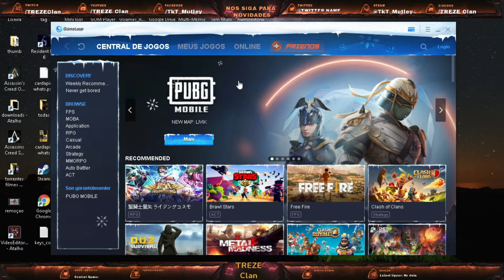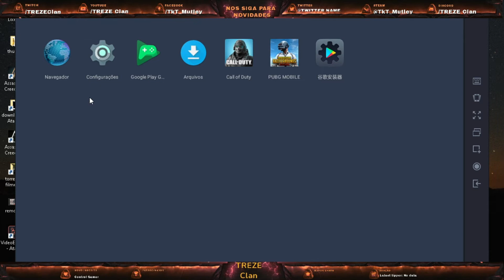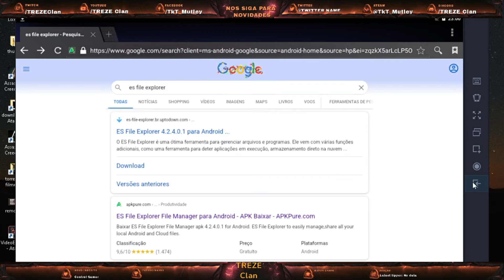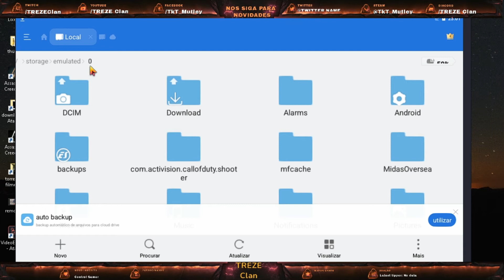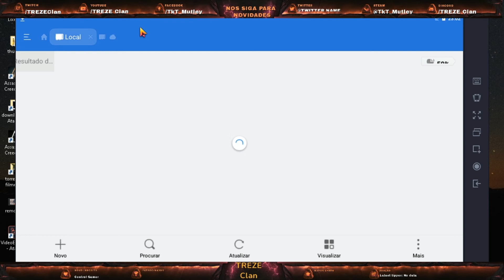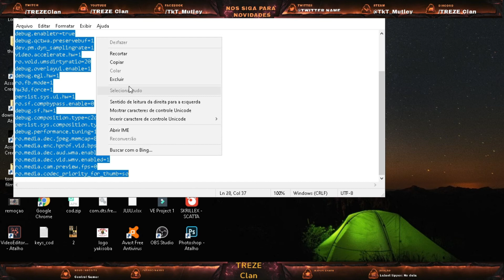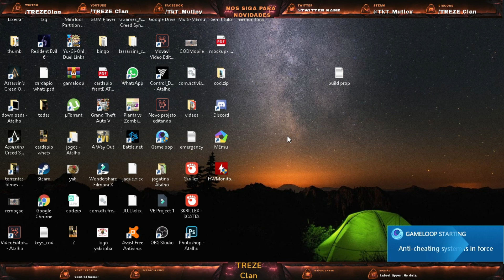(atualizado) , GAMELOOP JULHO 2022, VALIDO AINDA,PARA MELHORAR OS PROBLEMAS DA ATUALIZAÇÃO.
LEMBRANDO QUE TUDO QUE POSTO AQUI, EU ESTOU UTILIZANDO OU FIZ EM MEU EMULADOR, MAS PODE SER QUE PARA ALGUNS NÃO FUNCIONE, DEIXE SUA DUVIDA E VAMOS TENTAR AJUDAR,

CODIGOS UTILIZADOS, COPIE E COLE NO ARQUIVO DO VIDEO, NÃO ALTERE NADA, MESMO QUE SEJA UM PONTINHO.

persist.sys.NV_FPSLIMIT=60
persist.sys.NV_POWERMODE=1
persist.sys.NV_PROFVER=15
persist.sys.NV_STEREOCTRL=0
persist.sys.NV_STEREOSEPCHG=0
persist.sys.NV_STEREOSEP=20
persist.sys.purgeable_assets=1
debug.enabletr=true
debug.qctwa.preservebuf=1
dev.pm.dyn_samplingrate=1
video.accelerate.hw=1
ro.vold.umsdirtyratio=20
debug.overlayui.enable=1
debug.egl.hw=1
ro.fb.mode=1
hw3d.force=1
persist.sys.ui.hw=1
ro.sf.compbypass.enable=0
debug.sf.hw=1
debug.composition.type=c2d
persist.sys.composition.type=c2
debug.performance.tuning=1
ro.media.dec.jpeg.memcap=8000000
ro.media.enc.hprof.vid.bps=8000000
ro.media.dec.aud.wma.enabled=1
ro.media.dec.vid.wmv.enabled=1
ro.media.cam.preview.fps=0
ro.media.codec_priority_for_thumb=so

LINK 7.1 BETA UTILIZADO NO VIDEO